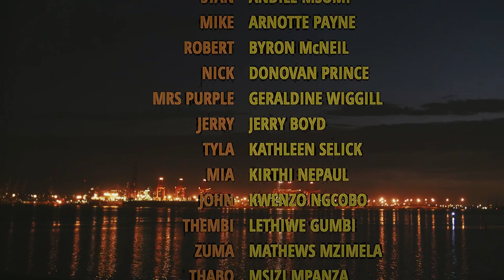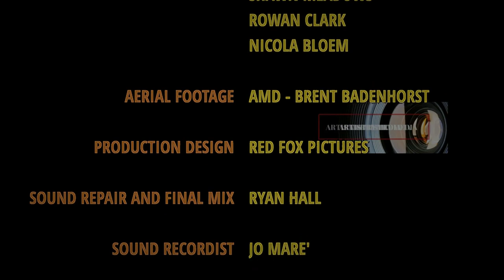Freedom Street S1 E2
This web-series is 5 part non-linear drama about 4 men whose lives collide and take a turn for the worst when they cross each other’s paths on one night due to a murder that takes place on Freedom Street.